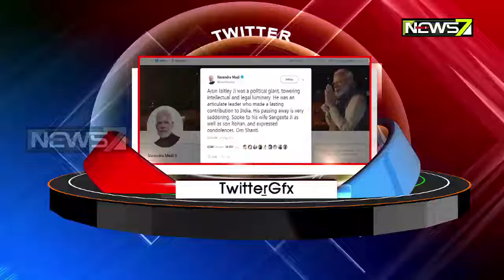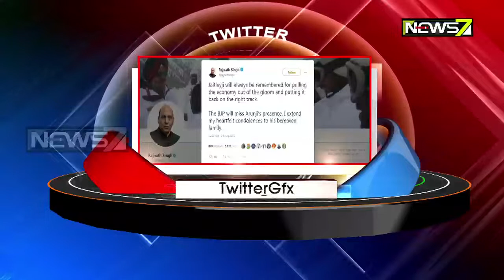Arun Jaitley No More: Top Political Leaders Pay Tributes To Former FM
Top political leaders paid rich tributes to former Finance Minister Arun Jaitley, who died on Saturday